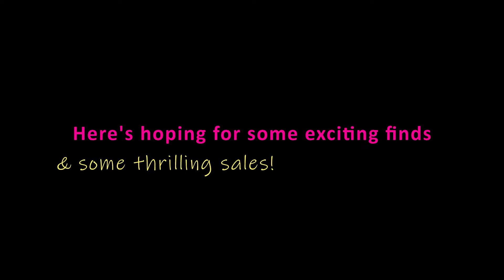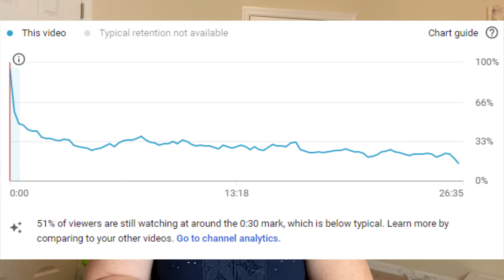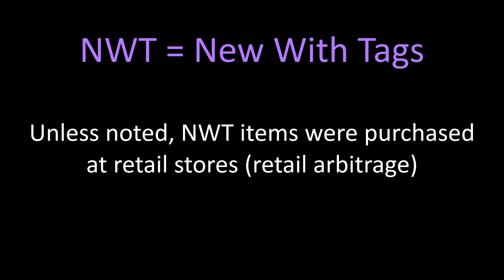MERCARI POSHMARK & EBAY - WHAT SOLD FOR ME THIS WEEK + How did the Reseller Collab Video Do?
Reseller Collaboration video turned out amazing but unfortunately didn't do too well on Youtube. I share my thoughts on what I think caused it and then share what sold for me this last week on Mercari Poshmar and Ebay. Are sales in December going well for you?  Or do things slow down for you this time of year reselling?  I would love to hear about it in the comments section!

About me: My name is Heather and I have been selling on Ebay for 18 years now. After watching other Youtube resellers talk about their success crosslisting I decided to add Amazon, Poshmark, Mercari and Kidizen to my selling platforms in the Spring of 2020. I am a stay at home Mom to 8 and started reselling when my now 19 year old was just a baby. My youngest is just 1. I have had my ups and my downs with reselling. I've made 1000's of trips to the post office, laughed a little, cried a little and debated several times on giving up and shutting my store, but I have persevered through the roller coaster and am still selling today.  I historically have sold new baby clothing, blankets and toys and over the last few years have recently branched out to add women's and men's clothing and shoes, toys and really anything else I can find to make a profit on. In the Fall of 2020 with the help of my amazing husband I took a brave leap and launched my first video on Youtube and with the help of all of you I am steadily growing my channel and hope to reach my goal of 1000 subscribers by the end of 2021! I would love if you could join me on my reselling journey! Both will help my channel to grow! ~Heather

Interested in what I currently have for sale? Please feel free to visit my stores. :)